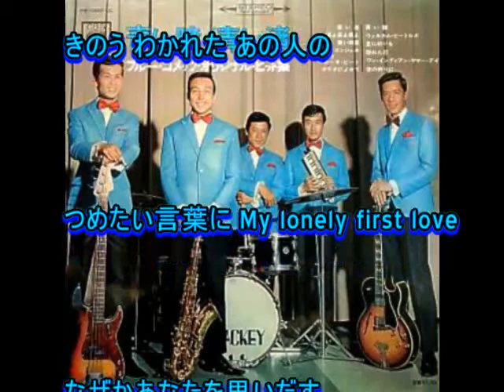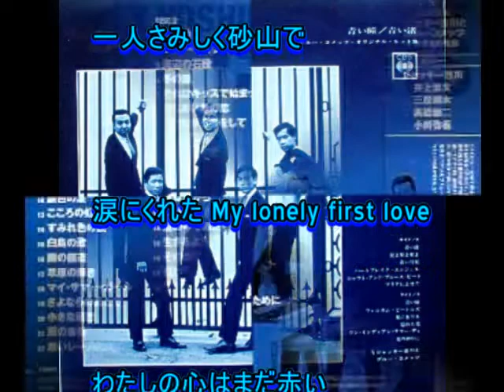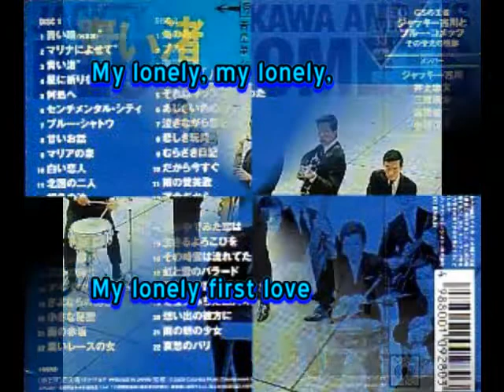ジャッキー吉川とブルー・コメッツ： ♪青い渚 歌：beni9jyaku（紅孔雀）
1966年（昭和41年）9月発売。　同一作詞作曲家コンビで一連の”青いシリーズ”「青い瞳」「青い彗星」「青い渚」「ブルー・シャトウ」が作られ、それをブルー・コメッツ（青い彗星）が演奏して歌うという、今考えれば正に”青づくし”だったのですね。当時はそんなことは思いもしませんでした。何でも、この曲は当初日野てる子向けに作られたものだとか、彼女が歌っていたらどのような感じに仕上がったのでしょうか、、、。